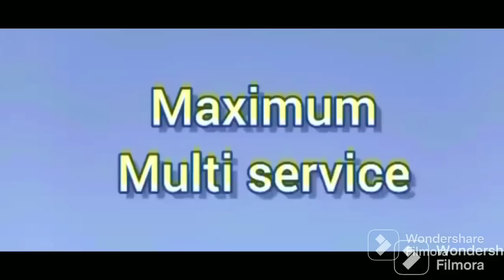Gro kè sote nan kan PSG ? Real pran gro kou avan Mondial club la. Xavi felisite Fati.